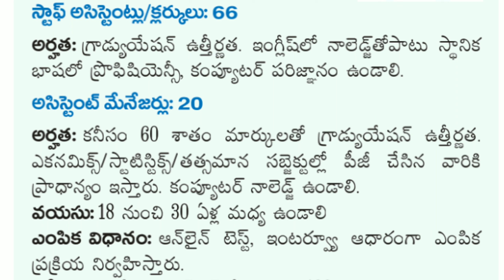DCCB Bank Recruitment 2021 | DCCB Anantapur Notification 2021 @success key job info